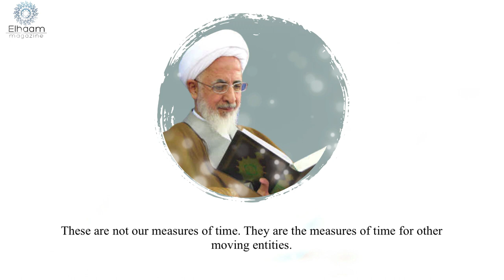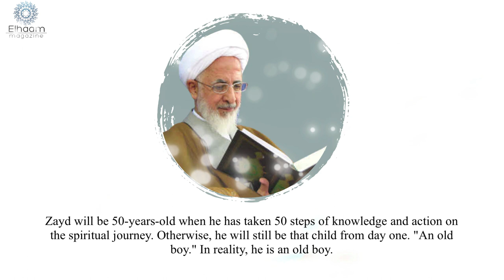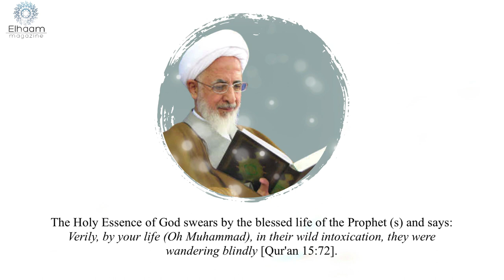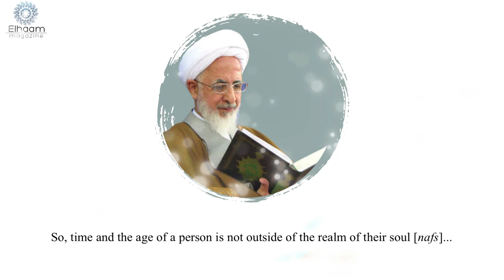How Old Are You? | Ayatollah Jawadi Amoli